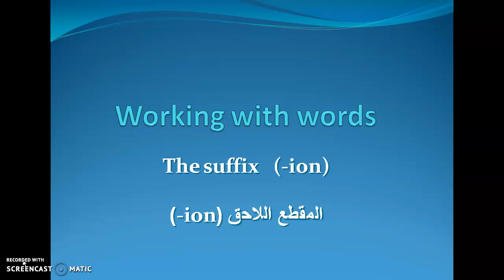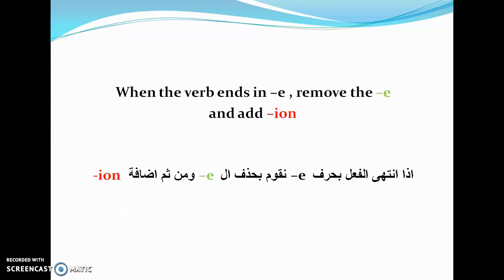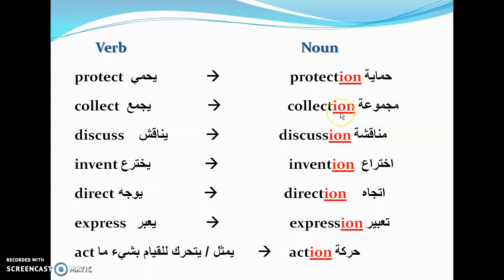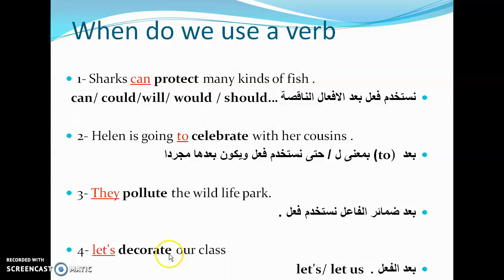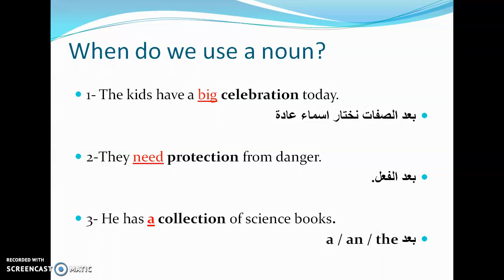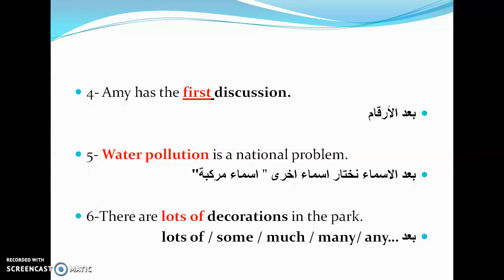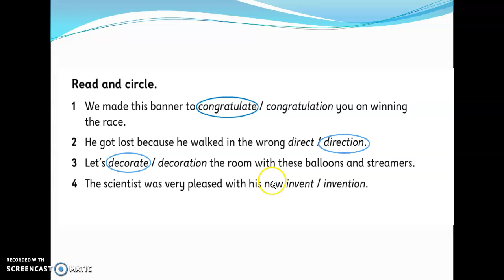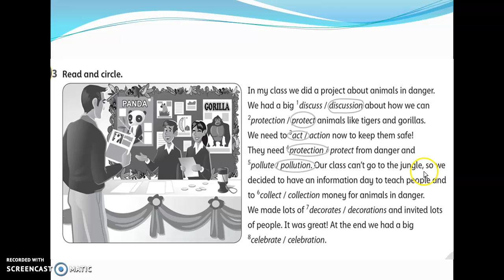family and friends unit 3 page 25 5th grade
Document from HadooOOool